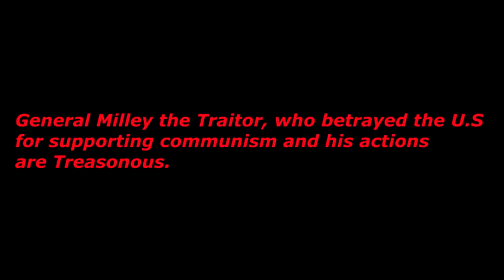General Mark Milley: The Traitor of America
General Mark Milley is a treasonous and his actions for convincing the american people that China (Communism) isn't the enemy, but the true fact is that they are the threat to National Security.